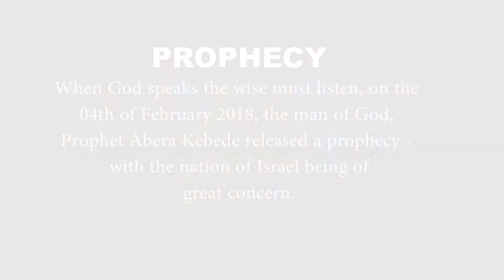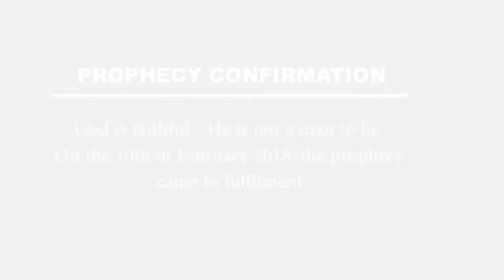Israel Military Attacked!_A Prophecy Confirmed!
When God speaks the wise must listen, on the 04th of February 2018, the man of God, Prophet Abera Kebede released a prophecy - with the nation of Israel being of great concern. God is faithful - He is not a man to lie. On the 10th of February 2018, the prophecy came to fulfilment.